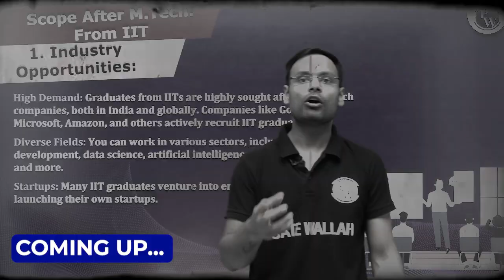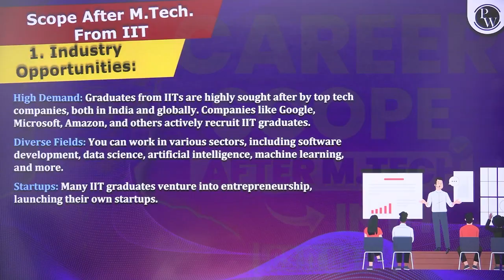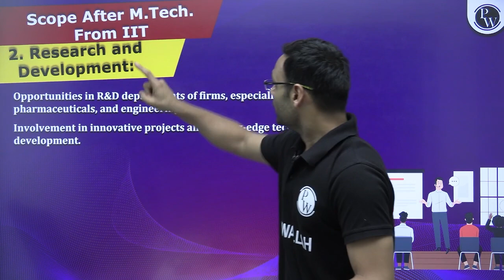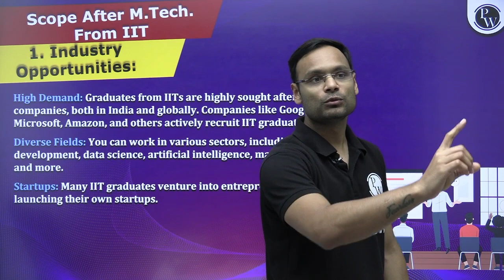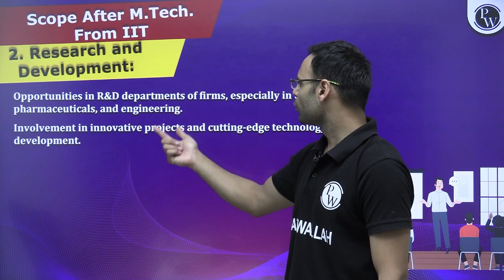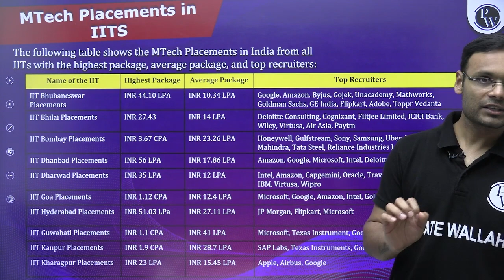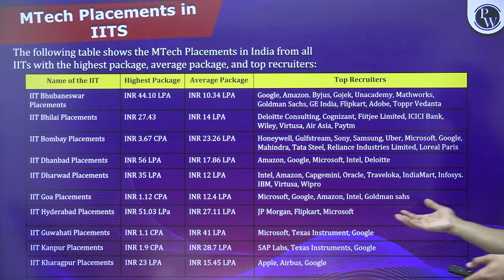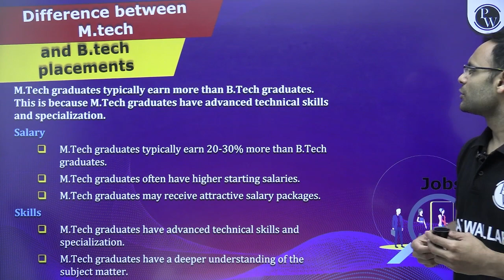Future Opportunities And Career Scope After MTech In IIT | CS IT & DS AI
Are you curious about the immense career possibilities after pursuing an MTech from IIT in Computer Science (CS), Information Technology (IT), Data Science (DS), or Artificial Intelligence (AI)?